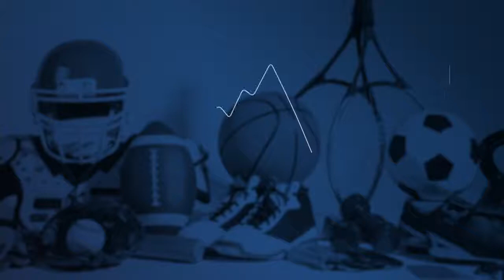Sports Xtra (Friday October 15, 2021)